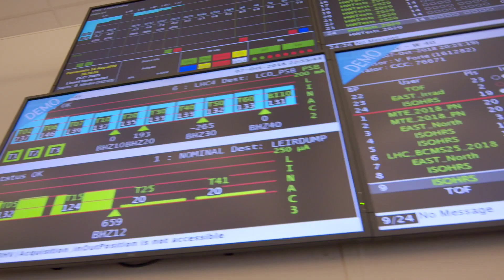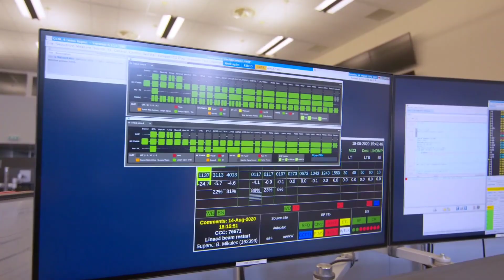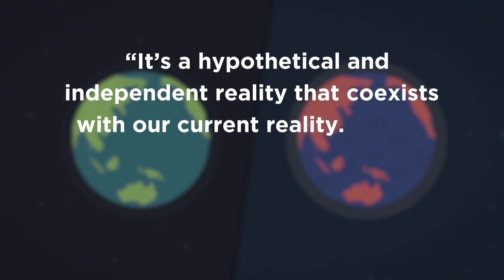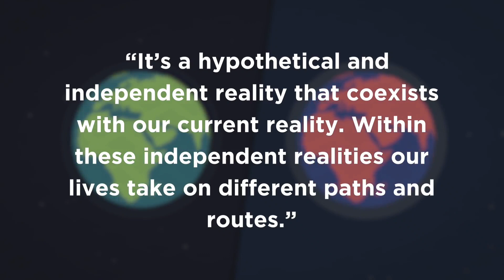The Mandela Effect Doesn't Exist!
If you are gullible enough to fall for the Mandela effect this video is for you!